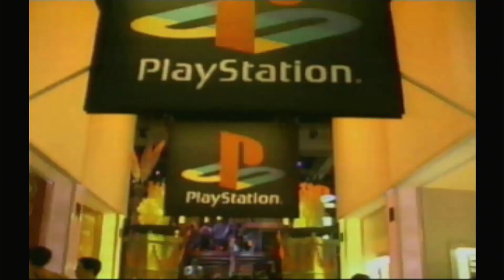Ore no Ryouri (I'm the Chef) Demo Reaction | Jampack | PlayStation Underground